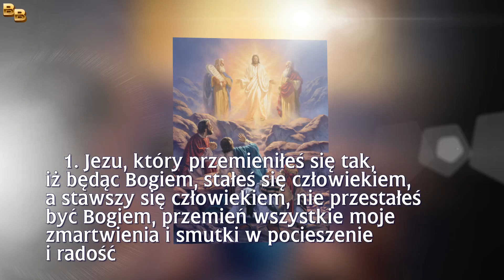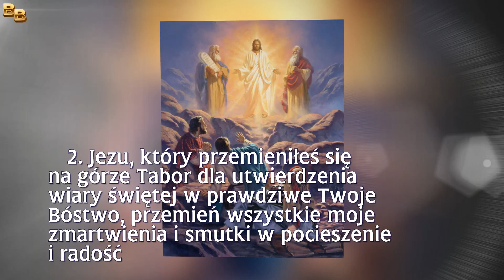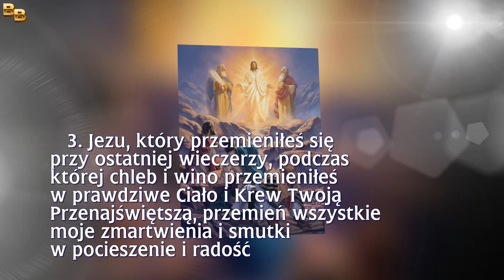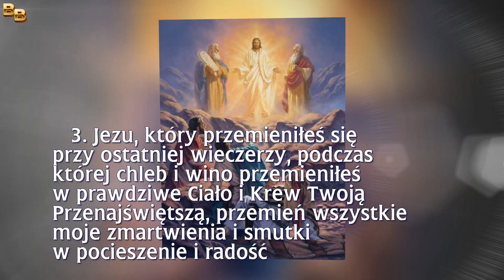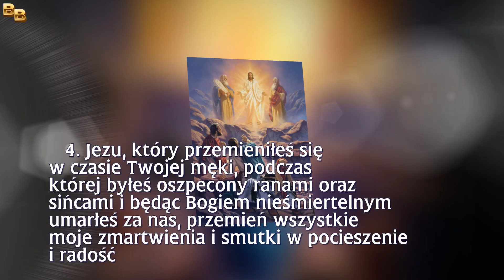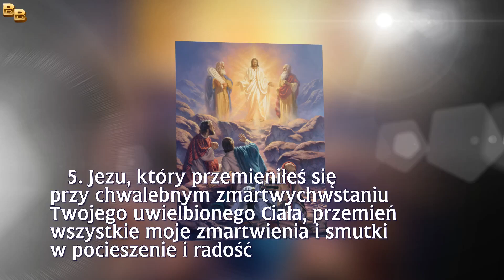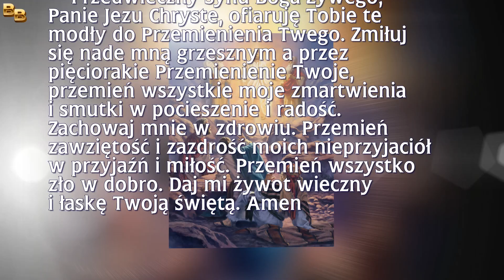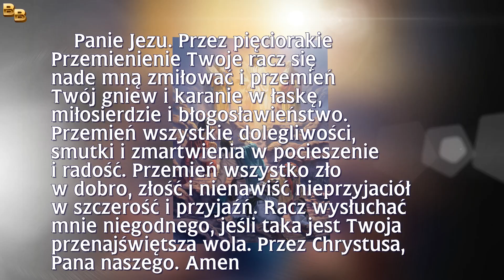Koronka o Przemienieniu Pańskim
1. Jezu, który przemieniłeś się tak, iż będąc Bogiem,
stałeś się człowiekiem, a stawszy się człowiekiem,
nie przestałeś być Bogiem, przemień wszystkie moje
zmartwienia i smutki w pocieszenie i radość

Ojcze nasz . Zdrowaś Maryjo, Chwała Ojcu.

2. Jezu, który przemieniłeś się na górze Tabor
dla utwierdzenia wiary świętej w prawdziwe
Twoje Bóstwo, przemień wszystkie moje

Ojcze nasz. Zdrowaś Mario, Chwała Ojcu.

3. Jezu, który przemieniłeś się przy ostatniej wieczerzy,
podczas której chleb i wino przemieniłeś w prawdziwe
Ciało i Krew Twoją Przenajświętszą, przemień wszystkie
moje zmartwienia i smutki w pocieszenie i radość

4. Jezu, który przemieniłeś się w czasie Twojej męki,
podczas której byłeś oszpecony ranami oraz sińcami
i będąc Bogiem nieśmiertelnym umarłeś za nas, przemień
wszystkie moje zmartwienia i smutki w pocieszenie i radość

5. Jezu, który przemieniłeś się przy chwalebnym
zmartwychwstaniu Twojego uwielbionego Ciała,
przemień wszystkie moje zmartwienia i smutki
w pocieszenie i radość

Ofiarowanie Koronki

Przedwieczny Synu Boga Żywego, Panie Jezu
Chryste, ofiaruję Tobie te modły do Przemienienia
Twego. Zmiłuj się nade mną grzesznym a przez
pięciorakie Przemienienie Twoje, przemień wszystkie
Zachowaj mnie w zdrowiu! Przemień zawziętość
i zazdrość moich nieprzyjaciół w przyjaźń i miłość!
Przemień wszystko zło w dobro! Daj mi żywot wieczny
i łaskę Twoją świętą. Amen

Modlitwa końcowa

Panie Jezu! Przez pięciorakie Przemienienie Twoje
racz się nade mną zmiłować i przemień Twój gniew
i karanie w łaskę, miłosierdzie i błogosławieństwo!
Przemień wszystkie dolegliwości, smutki i zmartwienia
w pocieszenie i radość! Przemień wszystko zło w dobro,
złość i nienawiść nieprzyjaciół w szczerość i przyjaźń!
Racz wysłuchać mnie niegodnego, jeśli taka jest Twoja
przenajświętsza wola. Przez Chrystusa, Pana naszego.
Amen